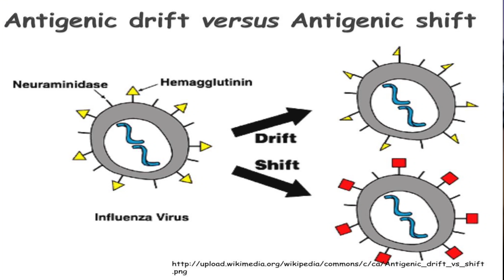Bird Flu or Avian Influenza Should You Be Scared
WHAT IS BIRD FLU OR AVIAN INFLUENZA?
HOW DID BIRD FLU MAKE THE COST OF EGGS GO UP?
Bird Flu was first seen in 1997 and now again in 2021 in the United States as well as the rest of the world. The current bird flu or Avian Influenza is the worst outbreak we have ever seen with over 50 million chicken deaths plus 6200 other living creatures. The loss of chickens alone has destroyed out poultry industry causing a shortage thus tripling the cost of eggs and chicken meat. The bird flu or Avian Influenza has mutated again allowing mammals to be infected and die. These include FOX, BEAR, COWS, SEALS and HUMANS.
This video discusses the avian Bird Flu its origin, cause, transmission to humans and how to detect, diagnose and treat the bird flu.
Dr. Messina is a Board Certified Physician practicing Medicine on Long Island NY since 1986 and a former Assistant Professor of Medicine at Stony Brook University School of Medicine.
Dr. Messina continues to teach and currently offers continuing education to physicians who want to improve their injection skills or add an anti-aging limb to their practice.
Messina Esthetic Medicine is a medical practice that consists of Anti-Aging medicine, Skin Rejuvenation and the cosmetic improvement of dermatologic issues such as spider veins, premalignant lesions, and sun spots. We also treat Melasma, Rosacea, Acne, and pigment issues. Our Acne program mixes standard medications with laser treatments, specifically the Carbon Spectra Peel, Hollywood peel and the Genesis Glow.  Dr. Messina is an expert injector and offers all of the hyaluronic acid fillers and advanced uses for Botox and Dysport, including excess armpit sweating, TMJ, Gummy Smile correction, and depressed mouth corners. We also offer microneedling with advanced cosmopen, Vi Peels and laser rejuvenation. One of the unique aspects is our laser tattoo removal practice separate and apart from the Messina Esthetic Medicine ( Messinaesthetics.com ) arm. Dr. Messina is a pioneer in laser tattoo removal having lasered over 10,000 tattoos. The practice developed settings in wide use today, particularly for Red and Blue ink.
The videos also include important current medical topics that include COVID, Monkey Pox, Vaccines and any other urgent medical issues that our patients and community may be concerned about.  We also will cover topics of interest to add knowledge and value to a current topic. This is especially true when extreme issues arise such as a severe complication of a popular medication or procedure. The goal is always to educate.
The channel is for education and the videos are not to be interpreted as medical education nor a by-pass for hands-on training. It is always Dr. Messina's recommendation that any medical issue is followed by your primary care doctor or an ER.
Messina Esthetic Medicine
web:
MessinaEsthetics.com
DrUndoTattoo.com